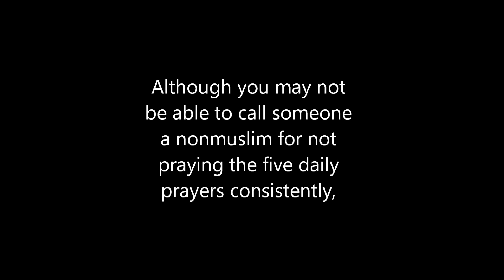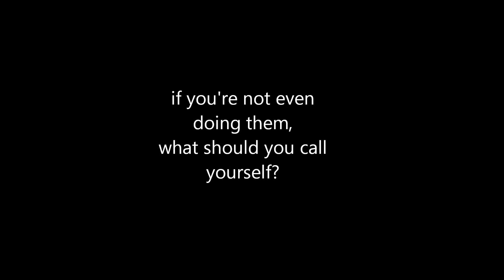You Know Better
You know better. Make the prayers. As the Prophet Muhammad (SAW) said, ""The difference between us and them (the hypocrites) is prayer..." - Tirmidhi